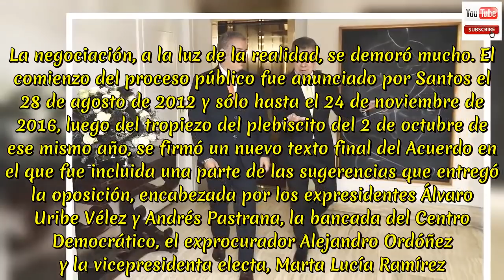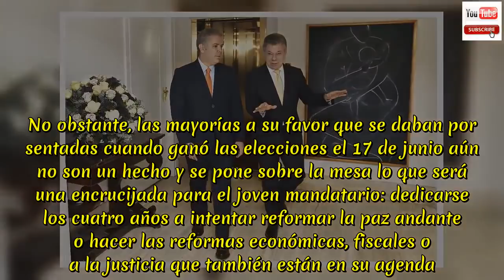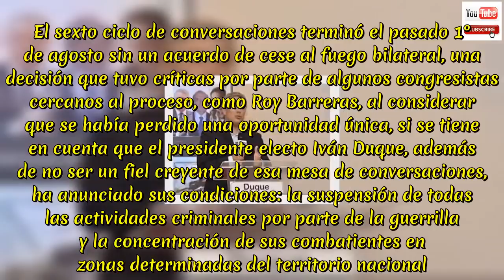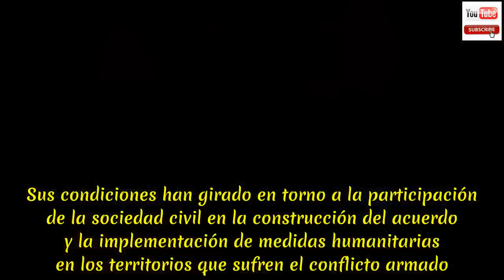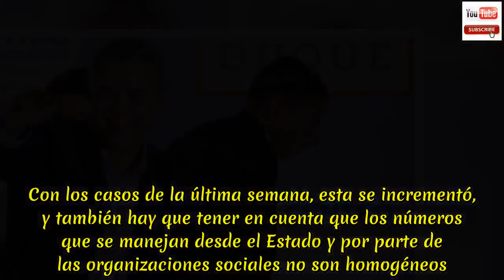¿Qué debe ser prioridad? La herencia que le deja Santos a Duque !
La herencia que le deja Santos a Duque.Eln, líderes sociales, implementación del acuerdo de paz y aumento de cultivos de coca, entre otros, coparán la agenda del presidente electo desde su posesión.  ¿Qué debe ser prioridad?.Iván Duque Márquez recibirá un país con las Farc desarmadas, pero con una implementación del Acuerdo aún cruda.  Un país incluido en la Organización para la Cooperación y el Desarrollo Económicos (OCDE), el club de los ricos del mundo, pero con una situación delicada y alarmante de seguridad para los líderes sociales y defensores de derechos humanos.  Un país en medio de una negociación de paz con el Ejército de Liberación Nacional (Eln), pero con una cifra récord de hectáreas cultivadas de coca. Dicen que cuatro años en el poder son muy pocos, pero ocho son demasiado. Por eso el presidente Juan Manuel Santos necesitó un tiempo extra para terminar el proyecto que se convirtió en la bandera del gobierno que finalizará este martes 7 de agosto: dejar un país sin Farc.  Incluso, a pesar de su reelección, los dos cuatrienios en los que estuvo al frente de los destinos de Colombia no le alcanzaron para lograr la implementación total del Acuerdo de Paz firmado con esa guerrilla. La negociación, a la luz de la realidad, se demoró mucho. El comienzo del proceso público fue anunciado por Santos el 28 de agosto de 2012 y sólo hasta el 24 de noviembre de 2016, luego del tropiezo del plebiscito del 2 de octubre de ese mismo año, se firmó un nuevo texto final del Acuerdo en el que fue incluida una parte de las sugerencias que entregó la oposición, encabezada por los expresidentes Álvaro Uribe Vélez y Andrés Pastrana, la bancada del Centro Democrático, el exprocurador Alejandro Ordóñez y la vicepresidenta electa, Marta Lucía Ramírez. Terminó tan tarde, que puso a correr a las mayorías del Gobierno en el Congreso, ya mermadas por el ocaso del poder, en la radicación y aprobación de los proyectos y actos legislativos que se necesitaban para poner en marcha cada uno de los puntos acordados.  Hoy, elegido el nuevo Congreso, se debate la viabilidad de la modificación de varios puntos del Acuerdo, como fue promesa de campaña de Duque.  No obstante, las mayorías a su favor que se daban por sentadas cuando ganó las elecciones el 17 de junio aún no son un hecho y se pone sobre la mesa lo que será una encrucijada para el joven mandatario: dedicarse los cuatro años a intentar reformar la paz andante o hacer las reformas económicas, fiscales o a la justicia que también están en su agenda. Ese es el primer asunto que le deja Santos a Duque, quien tendrá que actuar ya no como senador del Centro Democrático, sino como presidente de todos los colombianos y poner en la balanza los riesgos que se corren, sobre todo en las regiones más apartadas, si se cambian las letras a lo que ya está en marcha.  El Acuerdo, aunque firmado en Bogotá, está íntimamente ligado a la ruralidad, en donde las llamadas disidencias han dado muestras de poderío territorial en un pul